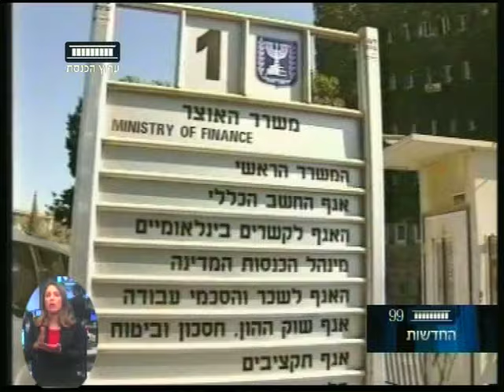ערוץ הכנסת - ועדת הכלכלה דנה ברפורמה בחקלאות, 29.2.16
הרפורמה בחקלאות עלתה היום לדיון בוועדת הכלכלה. על פי הרפורמה חקלאים יקבלו סבסוד ישיר בתמורה להקלות במכס על ייבוא מוצרי חקלאות מחו"ל. הרפורמה בחקלאות עולה לדיון במסגרת הנסיונות להוריד את יוקר המחייה בישראל. החקלאים מתנגדים בתוקף לרפורמה החדשה, ואליהם מצטרפים חברי האופוזיציה. הכתבה של יניר קוזין.